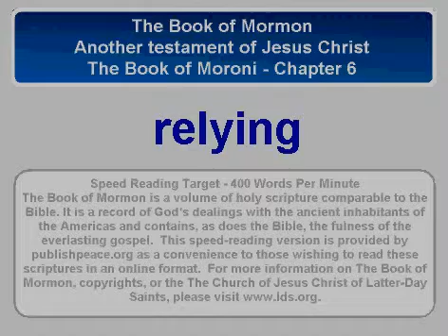LDS BofM Moroni 6 - Book of Mormon, Moroni chapter 6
Moroni - Chapter 6
Repentant persons are baptized and fellowshipped—Church members who repent are forgiven—Meetings are conducted by the power of the Holy Ghost. About A.D. 401--21.